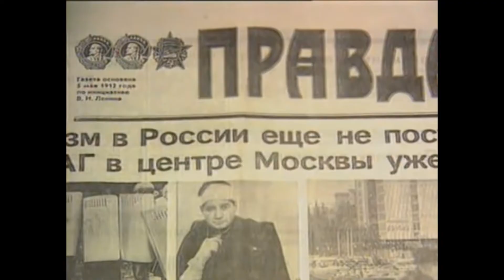Country Punk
"The subsequent course of events there, confirmed the truth that if America or the West as a whole fails to shape the aftermath of wars in areas of vital interests, unfriendly powers will do so, and with dangerous consequences."